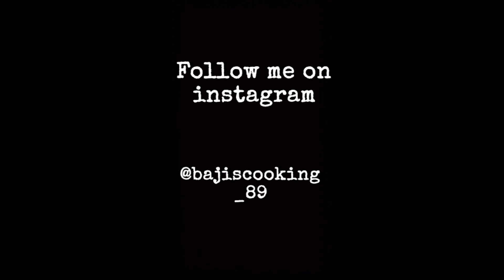پیڑیاں بنائیں| گھر کی سبزیاں|بہت میزیدار|Bajis cooking